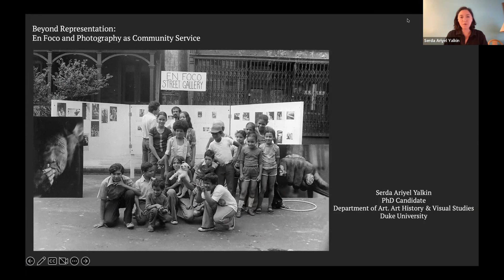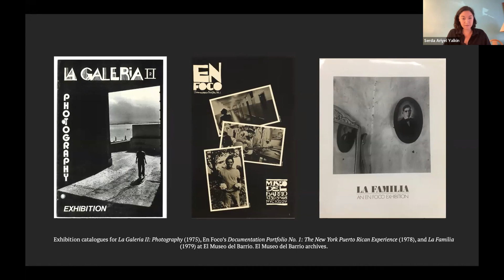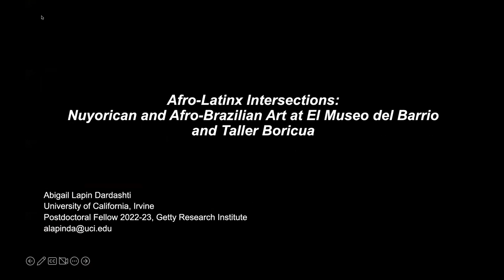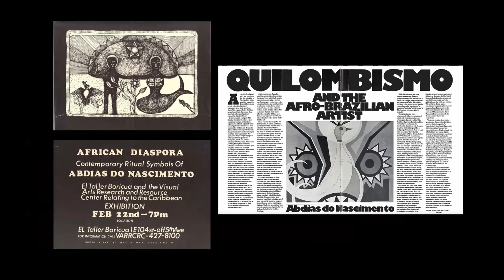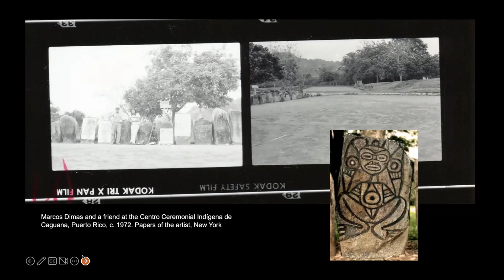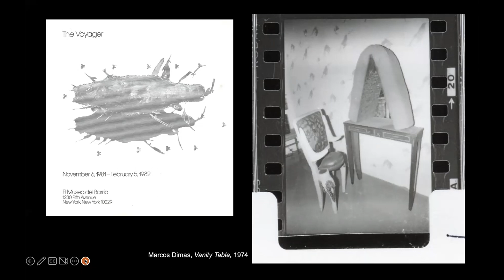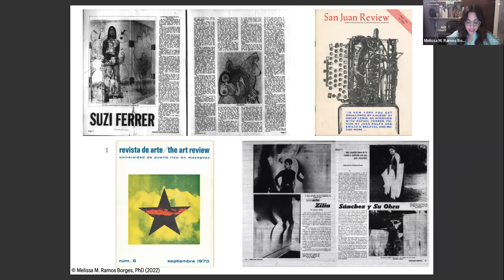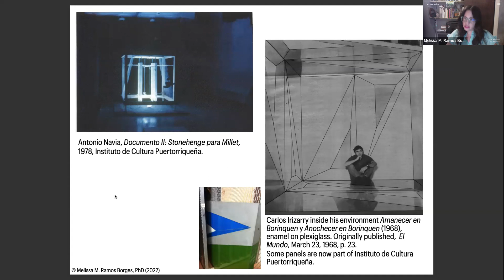Nuyorican Histories and Puerto Rican Vanguards Panel Discussion part of Oct 2022 Symposium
As part of a special symposium held in October 2022 presented by El Museo del Barrio dedicated to new scholarship that rethinks the critical histories that have shaped the Museum’s Permanent Collection, hear this panel discussion entitled ‘Nuyorican Histories and Puerto Rican Vanguards.’ The panel covers East Harlem’s art networks such as En Foco and Taller Boricua, the importance of print culture and photography in Nuyorican activism, and Puerto Rican vanguards and their afterlives. Participants include:

– Abigail Lapin Dardashti, Assistant Professor of Art History and Visual Studies, University of California, Irvine
– Serda Yalkin, Ph.D. Candidate in the Department of Art, Art History, and Visual Studies, Duke University
– Melissa M. Ramos Borges, Professor, Art History and Theory, University of Puerto Rico (Mayagüez and Río Piedras)
Moderator: Lee Sessions, Permanent Collections Associate Curator, El Museo del Barrio

This conversation, made possible by the Terra Foundation for American Art, marks the launch of El Museo’s most ambitious Permanent Collection study and initiative in over a decade.